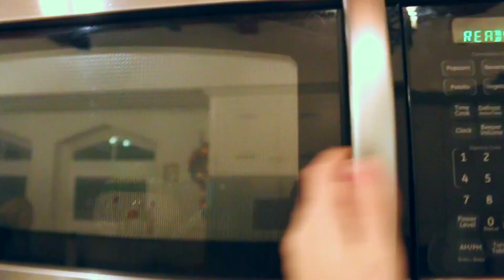A Very Christmassy Vlog: Tree Farm, Christmas Party, and Decorating!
Hello, loves!
Today I am taking you all along with me for some Christmas fun! We’re going shopping for Christmas trees, to a Christmas party, and decorating the tree. I hope you enjoy!

FTC: This video is NOT sponsored, all opinions are my own, loves!

Hi, my name is Catherine Elizabeth! I’m a high-school girl who loves health, beauty, and traveling!
xx, Catherine